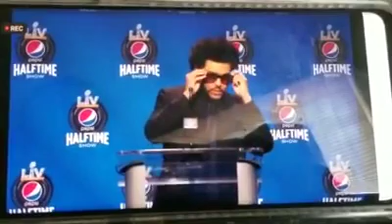The Weeknd Superbowl halftime show Presser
The Weeknd talked to members of the media about his upcoming Superbowl performance.